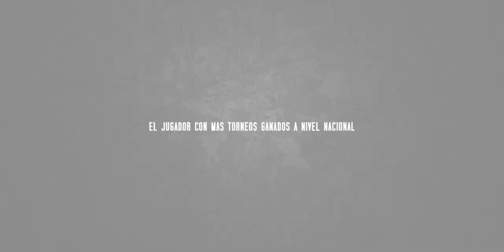sTaXx FINAL by gotaR - Montaje Competitivo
● Música Like y fav ayudan mucho :D

sTaXx Final by gotaR :D

Bueno aquí tenéis mi ultimo montaje de competitivo llamado FINAL, muchos clips de aquí son de LANs contra algunos de los mejores equipos de Europa, gracias a gotaR por el pedazo de edit suscribiros a el espero que os guste :D